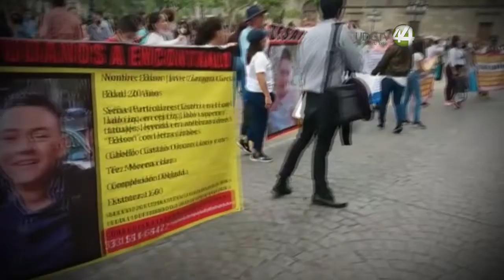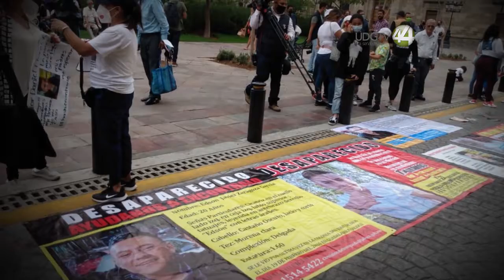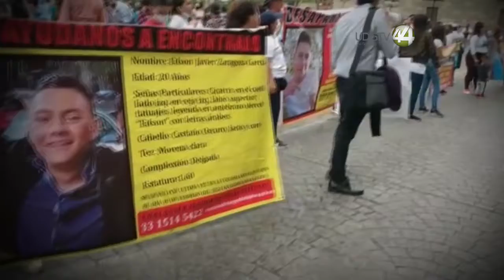Realizan marcha familiares de desaparecidos, afirman que la Fiscalía poco hace por encontrarlos